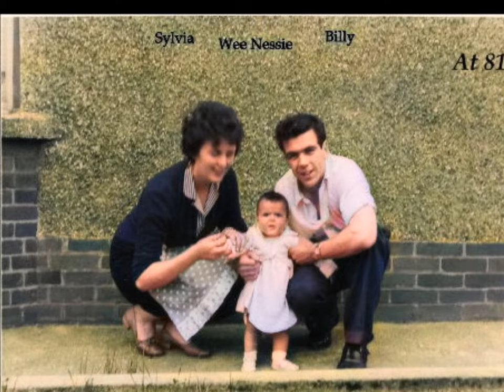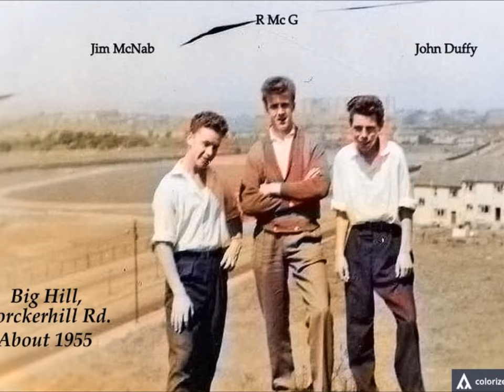Pollok Memories Growing Up